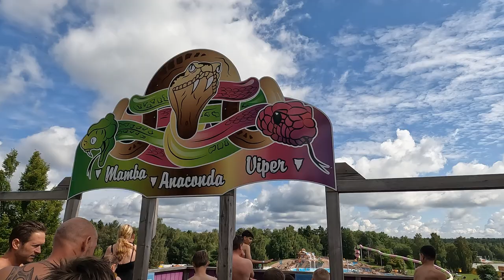Big Drop Off-Ride Footage, Skara Sommarland ProSlide Trapdoor Slide | Non-Copyright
Big Drop is a speed slide at Skara Sommarland.  Riders start in a trapdoor and are released down a near vertical plunge.  And it tunnels through a hill on the way down!